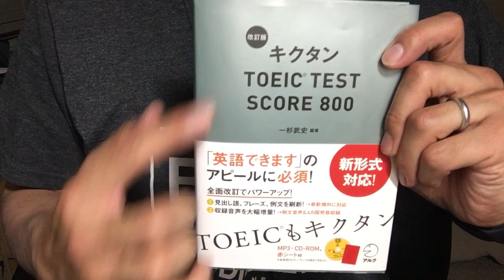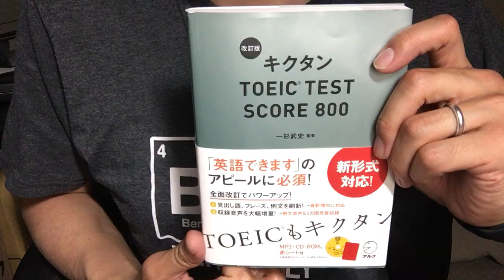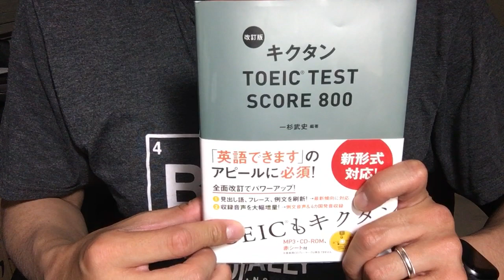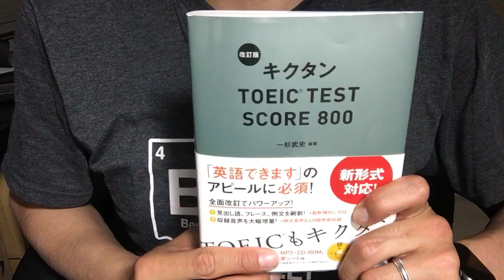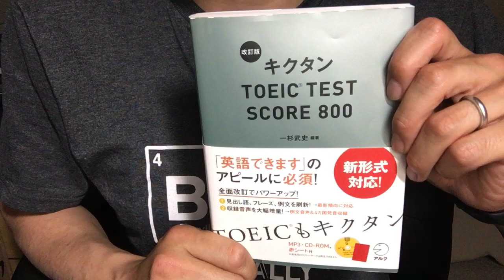#432【アルク/一杉武史】キクタンTOEIC TEST SCORE 800【毎日おすすめ本読書感想レビュー・紹介・Reading Book】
第432回です。英語学習者の間では比較的ポピュラーな本だと思いますが、最近少しずつ始めました。